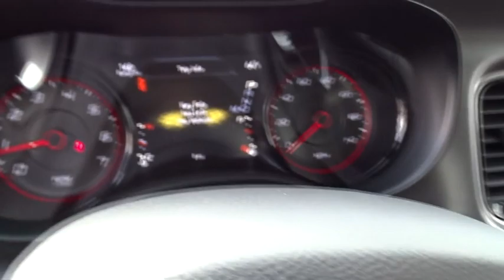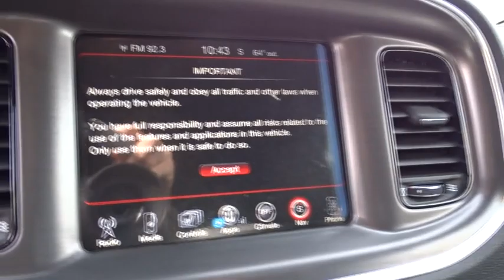2016 Dodge Charger for Sale in Columbus, OH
2016 Dodge Charger

Performance CDJ
1130 Automall Dr.

The only four-door American muscle car, The Dodge Charger is in a league of its own. You can race around town with 707 horsepower with a V8 engine on the SRT Hellcat option. The Dodge Charger combines a beautiful, athletic body with a powerful engine that delivers unparalleled torque. With innovative safety and technology features, the Dodge Charger is sure to impress. Come into Performance Chrysler Jeep Dodge Ram Columbus in Columbus, Ohio to test drive one today!